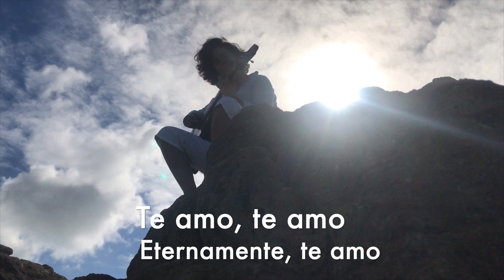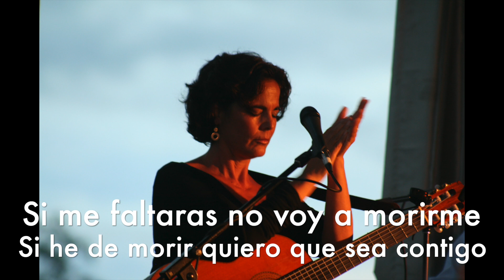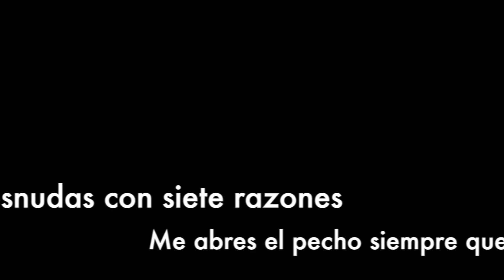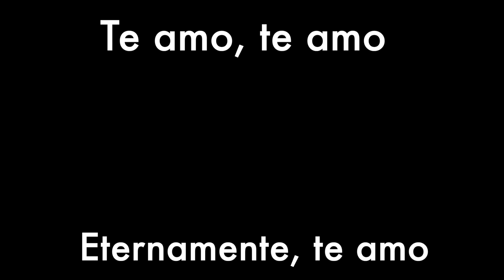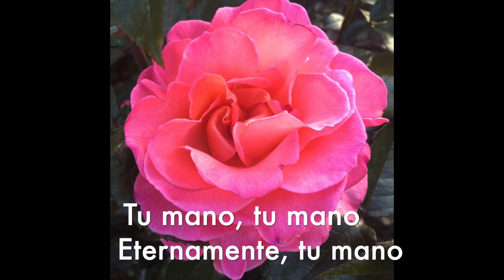Yolanda - By Tania Balil Trio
Tania Balil's version of Pablo Milanés' love song, Yolanda.